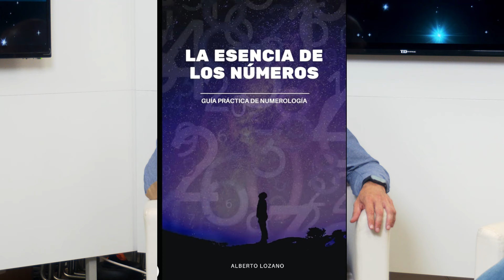LA ESENCIA DE LOS NÚMEROS, con Alberto Lozano AlexComunicaTV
ALBERTO LOZANO
Terapeuta y formador. Master-trainer en PNL,
experto en psicogenealogía y numerología kármica.
Creador de Liberación Genética.

Apúntate a nuestra comunidad de whatsapp para mantenerte informado de nuestros directos y entrevistas